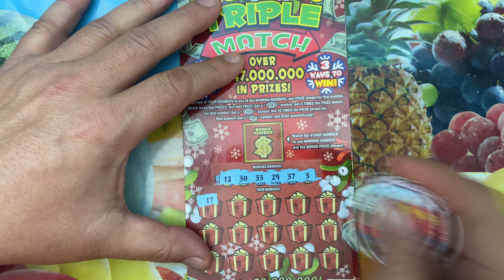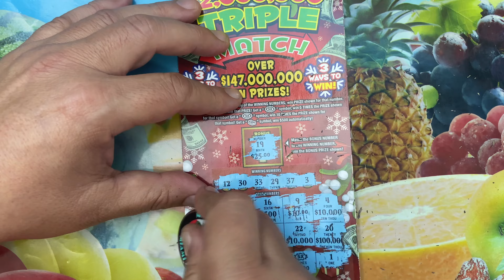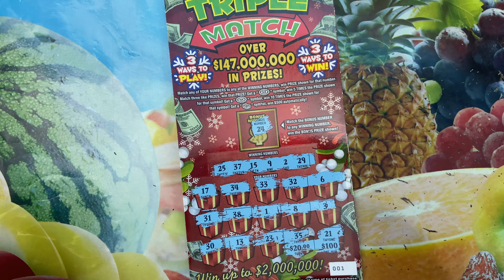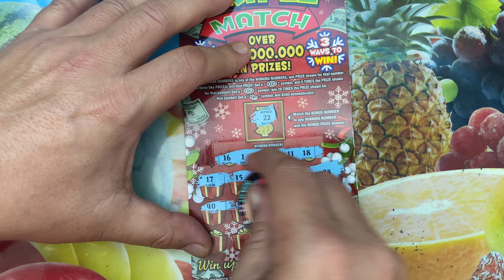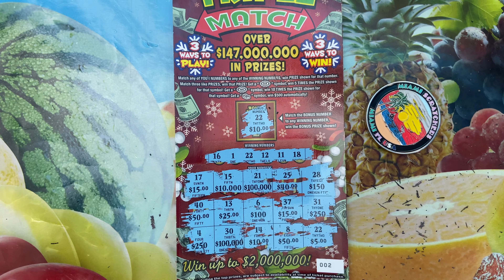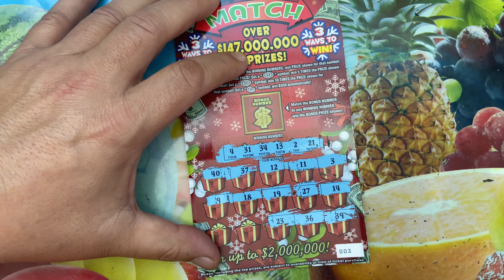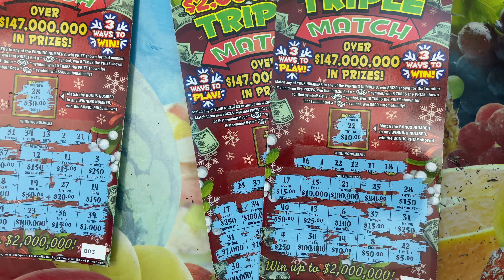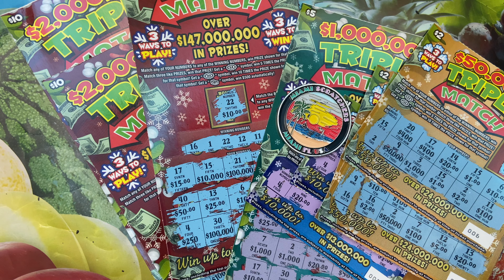$2,000,000 NEW $10 TRIPLE MATCH FLORIDA SCRATCH OFFS EARLY ACCESS FOUND A SYMBOL 🤑 COIN GIVEAWAY 👊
Early access to the brand new $10 Triple Match Florida Lottery scratch-offs.